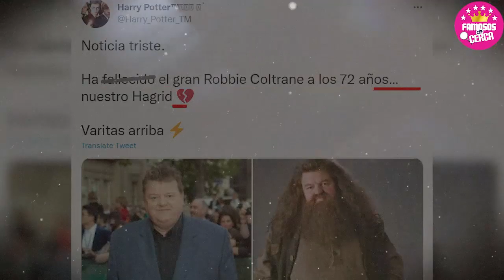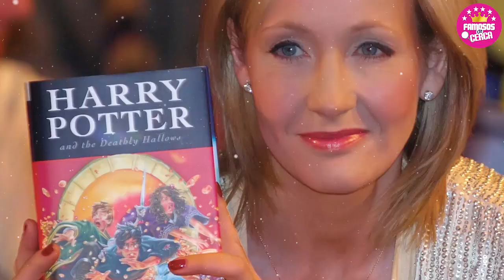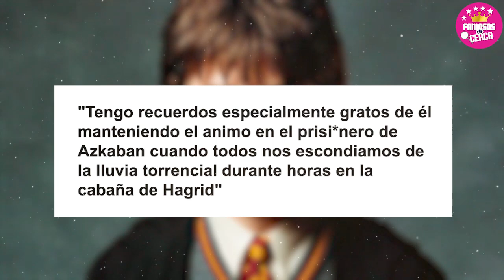🖤🎚️ ¡ 𝗦𝗘 𝗔𝗣𝗔𝗚𝗔 𝗨𝗡𝗔 𝗟𝗨𝗭 ! Pierde La Vida Reconocido Actor del Elenco de 𝗛𝗮𝗿𝗿𝘆 𝗣𝗼𝘁𝘁𝗲𝗿 😭🎚️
Fallece Robbie Coltrane, el entrañable Hagrid de 'Harry Potter'

 BIENVENIDOS!!!
suelta la sopa
televisa
exclusivas
venga la alegria
tv azteca
polemica
chismes
Entertainment
farandula mexico